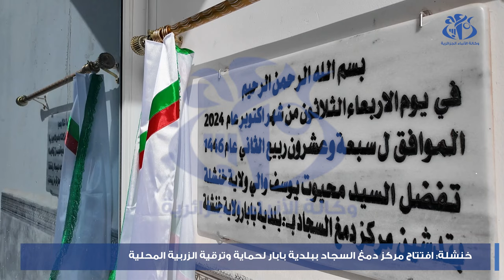خنشلة : وضع حيز الخدمة لمركز دمغ السجاد ببلدية بابار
خنشلة, 30 أكتوبر 2024 (وأج) - تم اليوم الأربعاء وضع حيز الخدمة لمركز دمغ السجاد ببلدية بابار بولاية خنشلة.
 وأشرف الأمين العام لولاية خنشلة علي رابح في إطار البرنامج الاحتفالي بالذكرى ال  70 لاندلاع ثورة نوفمبر المجيدة على وضع حيز الخدمة لهذا المركز الذي تم إنجازه ضمن البرنامج التكميلي للتنمية الذي أقره رئيس الجمهورية السيد عبد المجيد تبون لفائدة ولاية خنشلة.